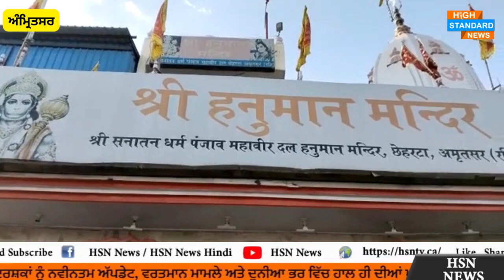ਅੰਮ੍ਰਿਤਸਰ ਦੇ ਛੇਹਰਟਾ ਵਿਖੇ ਹਨੁਮਾਨ ਮੰਦਿਰ ਚੋਂ ਲੱਖਾਂ ਦੀ ਚੋਰੀ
HSN TV ਇੱਕ ਮੀਡੀਆ ਪਲੇਟਫਾਰਮ ਹੈ ਜੋ ਦਰਸ਼ਕਾਂ ਨੂੰ ਨਵੀਨਤਮ ਅੱਪਡੇਟ, ਵਰਤਮਾਨ ਮਾਮਲੇ ਅਤੇ ਦੁਨੀਆ ਭਰ ਵਿੱਚ ਹਾਲ ਹੀ ਦੀਆਂ ਘਟਨਾਵਾਂ ਬਾਰੇ ਜਾਣਕਾਰੀ ਪ੍ਰਦਾਨ ਕਰਦਾ ਹੈ। ਚੈਨਲ ਨੇ ਸਮਾਜਿਕ ਕਾਰਨਾਂ ਅਤੇ ਘਟਨਾਵਾਂ ਬਾਰੇ ਆਮ ਲੋਕਾਂ ਦਾ ਮਨੋਰੰਜਨ ਕਰਨ ਅਤੇ ਜਾਗਰੂਕ ਕਰਨ ਲਈ ਬਹੁਤ ਸਾਰੇ ਸ਼ੋਅ ਸੈੱਟਅੱਪ ਕੀਤੇ ਹਨ।
HSN TV ਬਹਿਸ ਅਤੇ ਚਰਚਾ ਸ਼ੋ, ਰਿਐਲਿਟੀ ਜਾਂਚਾਂ, ਲਾਈਵ ਅੱਪਡੇਟ ਅਤੇ ਸਮਾਜਿਕ ਡਰਾਮੇ ਦੀ ਵਿਸ਼ਾਲ ਸ਼੍ਰੇਣੀ ਪ੍ਰਦਾਨ ਕਰਦਾ ਹੈ। ਸਾਡਾ ਮੁੱਖ ਉਦੇਸ਼ ਦੁਨੀਆ ਭਰ ਦੇ ਸਾਰੇ ਲੋਕਾਂ ਨੂੰ ਅਸਲੀਅਤ ਪ੍ਰਦਾਨ ਕਰਨਾ ਅਤੇ ਸਾਡੇ ਦਰਸ਼ਕਾਂ ਨੂੰ ਮਨੋਰੰਜਨ ਪ੍ਰਦਾਨ ਕਰਨਾ ਹੈ।
HSN TV ਪੰਜਾਬੀ ਮਾਂ ਬੋਲੀ ਨੂੰ ਸਮਰਪਿਤ ਅਤੇ ਪੰਜਾਬੀ ਸੱਭਿਆਚਾਰ ਨੂੰ ਸਿਖਰਾਂ ਤਕ ਪਹੁੰਚਾਉਣ ਦਾ ਚਾਹਵਾਨ ਹੈ।